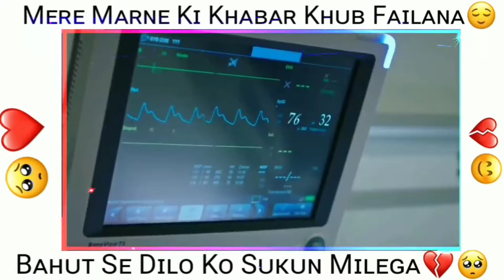YE DUNYA SHRFAT KE DUNYA NAHI MARI DOST SAD SANGS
خوشخبری

اگر آپ snack video سے  پیسے کمانا  چاہتے ہیں تو ابھی نیچے دئے گے لینک پر کلیک کریں
طریقہ کار۔۔۔لینک کلیک کرنے کے بعد get money پر کلیک کریں۔500 Jeto
 مزید معلومات کے لئے انبکس کریں
شکریہ